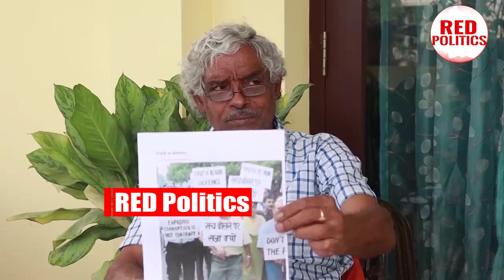సుప్రీం కోర్టులో ఫలించిన జగన్ వ్యూహం..న్యాయవ్యవస్థలో అవినీతి జరుగుతుంది |Ys Jagan Letter to CJI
Watch : సుప్రీం కోర్టులో ఫలించిన జగన్ వ్యూహం..న్యాయవ్యవస్థలో అవినీతి జరుగుతుంది |Ys Jagan Letter to CJI